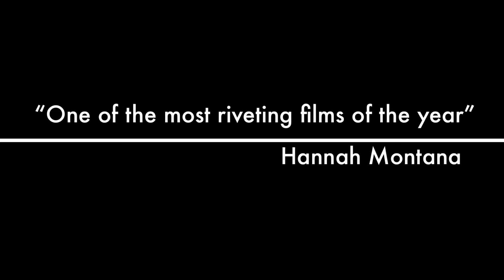Fatty: A true Story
A movie commercial some of my friends and I made for a class :)